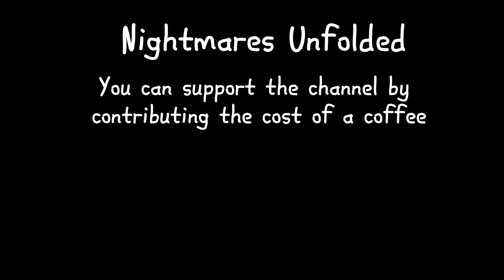3 Disturbing True Airbnb Horror Stories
True Airbnb horror stories of those who rented an Airbnb on their vacation or people who just encountered creepy and disturbing things while living at an Airbnb.